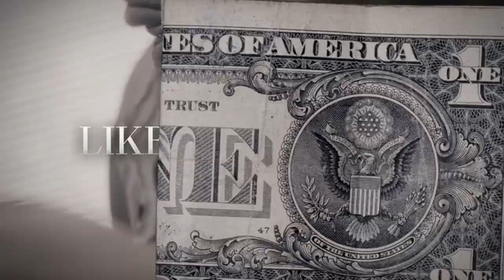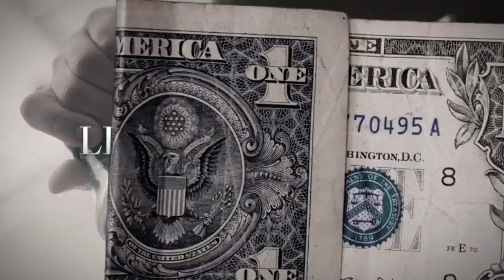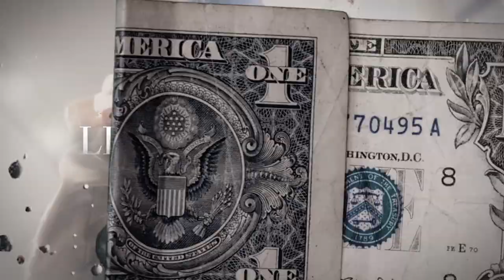(FFNP) Lil Pete Type Beat ~ Like I'm Spose To (Prod. 2Tone)